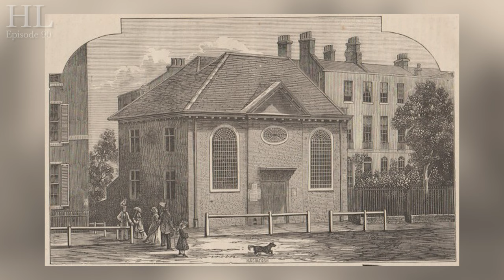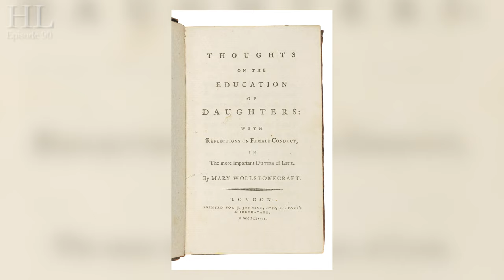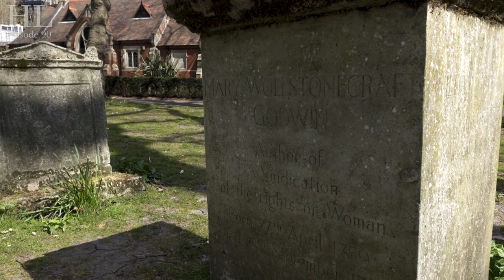Who Was Mary Wollstonecraft?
This week Lord Hume takes you to St. Pancras Old Church Yard to tell you all about the story of Mary Wollstonecraft!